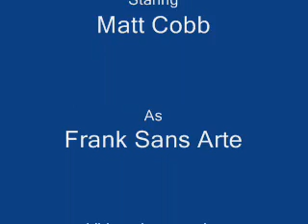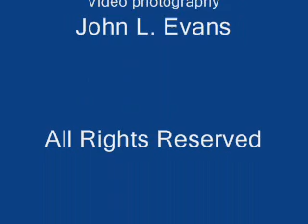Joseph Arch (Joey) KARAOKE 13-08-2011-Matt-Cobb_Witchcraft.wmv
It's Saturday Night in August, 2011, at the Joseph Arch Public House (Pub with food) in Barford, near Warwick, Warwickshire, England, and it's the young Landlady's Birthday...

The theme is Cowboys & Indians (Native Americans), however the interpretation is a little more broad.  Enjoy.